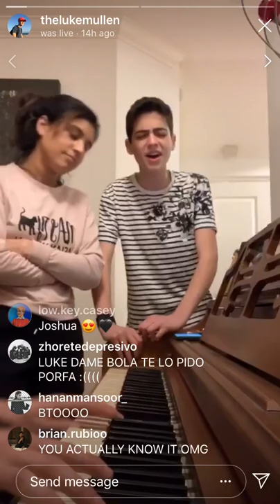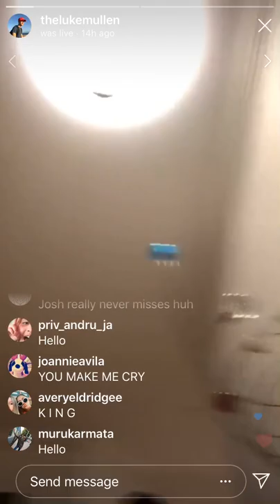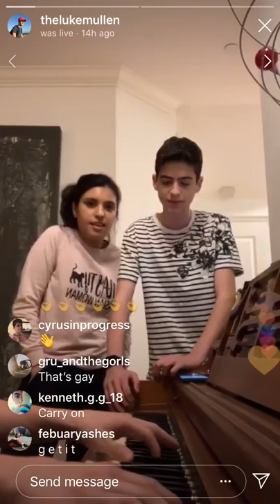Luke Mullen playing Bohemian Rhapsody while Joshua Rush sings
Via Luke Mullen’s Live on Instagram (March 8th, 2019)